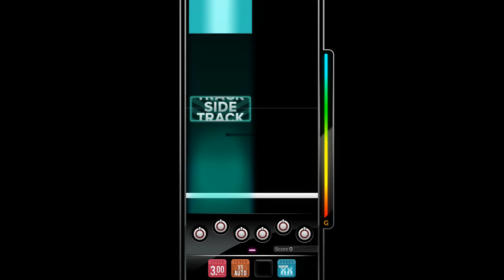【DJMAX RESPECT V】 Running girl [6B, SC]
모닝콜과 동시에 퇴근하고 싶다는 염원을 담은 노래
안 돼~ 제~발~ 집에 갈- 꺼~ 야~~~